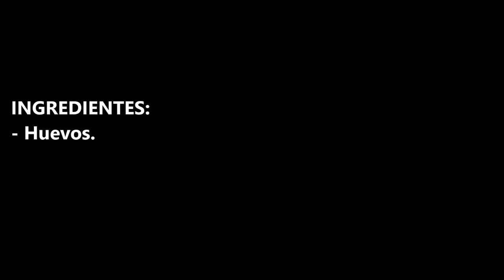LAS MIL Y UNA MANERAS DE COCINAR UN HUEVO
Las mil y una maneras de cocinar un huevo, increíble que un huevo se puedan hacer tantos platos.

INGREDIENTES:
- 6 salchichas frescas.
- 3 huevos.
- Un bote de tomate frito
- Queso mozzarella rayado.
- Orégano.
(PARA BECHAMEL)
- Un vaso de leche caliente.
- Sal.
- Pimienta negra molida.
- Nuez moscada.

INGREDIENTS:
- 6 fresh sausages.
- 3 eggs.
- A jar of fried tomato
- Grated mozzarella cheese.
- Oregano.
(FOR BÉCHAMEL)
- One tablespoon of butter
- One spoonful of flour.
- A glass of hot milk.
- Salt.
- Ground black pepper.
- Nutmeg.